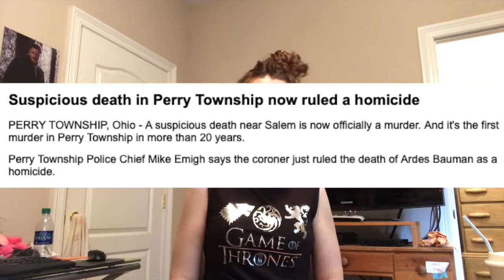6 'crybaby bridges' across the United States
6 'crybaby bridges' across the United States

Corresponding blog entry (all sources not listed below can be found here)

Crybaby bridge off Egypt Road (Salem, Ohio): Dalemccartney/Wikimedia Commons